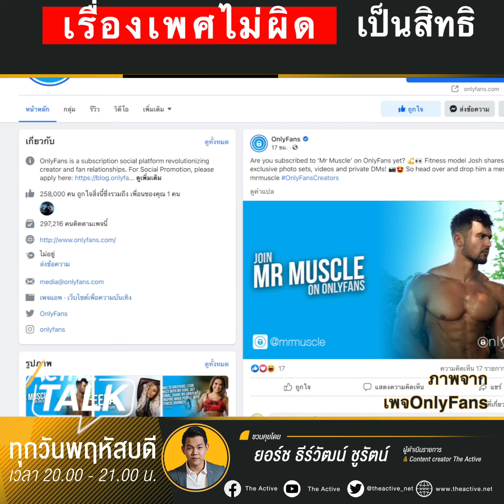เรื่องเพศ ไม่ผิด เป็นสิทธิ ส่วหนึ่งจากรายการ Activetalk Only fans thailand only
เรื่องเพศไม่ใช่เรื่องผิด แต่เป็นเรื่องสิทธิ ในเมื่อเขาตัดสินใจที่จะใช้สิทธินั้นด้วยความเต็มใจ ใช้เพื่อเศรษฐกิจของตัวเอง สิ่งต่างๆเหล่านั้นเราต้องเคารพ  ประเทศไทยอยู่ในคำว่าศีลธรรมอันดี ก็จะมีคนหลายกลุ่มออกมาไม่เห็นด้วย เราเคารพความเห็นต่าง แต่ว่าตรงกลางมันอยู่ตรงไหน ถ้าเรามีหัวใจหลักคือเรื่องสิทธิ เป็นหลักการใหญ่ที่สุด เคารพกัน และรัฐต้องมองเรื่องนี้เป็นความจริงของมนุษย์ เราต้องเปิดรับ รับมือ ทำให้เรื่องนี้ให้ปลอดภัยกับทุกคน
ความเห็น  ธัญวัจน์ กมลวงศ์วัฒน์ ส.ส.พรรคก้าวไกล และโฆษก กมธ.กิจการเด็ก เยาวชน สตรี ผู้สูงอายุ ผู้พิการ กลุ่มชาติพันธุ์ และผู้มีความหลากหลายทางเพศ
  ติดตามชมรายการย้อนหลัง